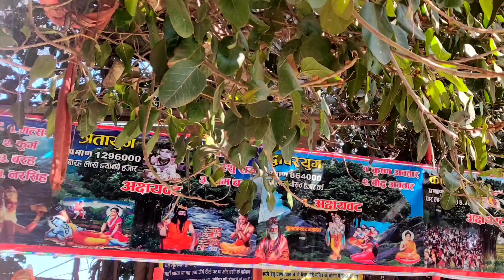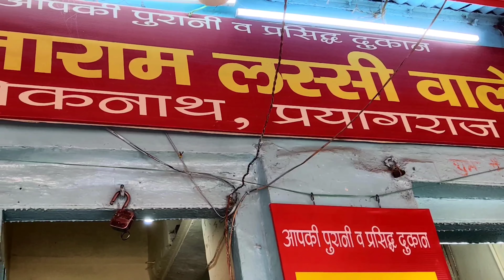PRAYAGRAJ | SANGAM | BADE HANUMAN JI | AAJAD PARK | AANAND BHAVAN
Parayagraj (Allahabad) lies close to Triveni Sangam, the three rivers of Ganges, Yamuna and Saraswati.
It is located in southern Uttar Pradesh (India). It is well connected by road, train and air from all major cities. The city is home to colleges and research institutions.
Parayagraj has hosted cultural events including Kumbh Mela and Magh mela.

We traveled to Parayagraj for a day by train. It is 120 km distance from Varanasi. We started our journey by taking a dip in holy waters.
Following r the details of places visited by us as part of this tour.
1 Triveni Sangam.
2 Shiri Bade Hanuman ji temple.
3 Akshay Vat ( Patalpuri Akbar fort).
4 Hariram and sons namkin wala in loknath.
5 Rajaram lassi wala in loknath.
6 Netram Moolchand and sons for kachori with sabji.
7 Shaheed Chander Shekhar Azad park.
8 Anand Bhawan.